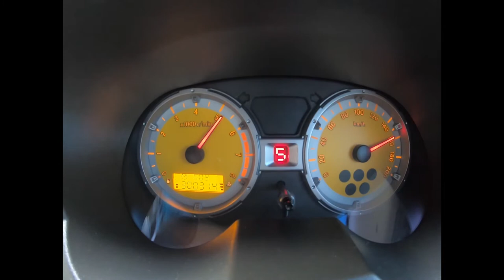Proton Savvy Restoration Project - Morning Test Run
Stretching Her Legs

The video was done in the morning where traffic was low and the car is in pristine condition to make for a run where:

- Performance Tyres were installed with optimum tyre pressure setting adviced by a professional
- Performance Suspension Setting and was tuned by a professional
- Safety features i.e., Strut bar, performance cross-drilled brake discs with high temperatue brake pads
- Oversized rims that increase stability
- Full spec bodykit that slightly increase downforce
- Premium lubricants and fuel
- Fully restored condition with original parts

Be mindful that speeding is dangerous and not recommended to be practiced in pedestrian roads and highways.